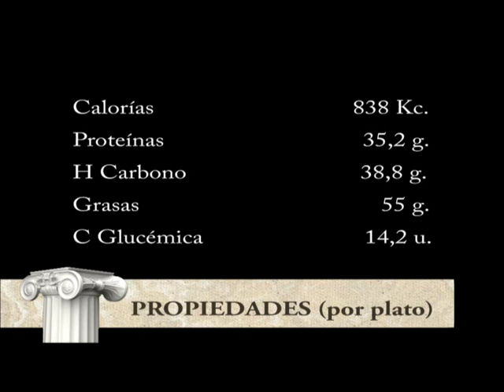Unas judías con chorizo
Y erscribo "unas... " porque como en muchos platos de cocina tradicional cada cual tiene su particular forma de hacerlo, aquí le ha faltado un punta de jamón (que no tiene porque ser ibérico)